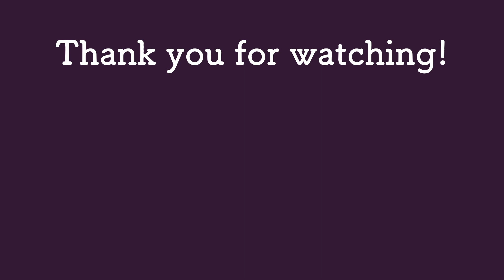レジャーハウスミヤザキの店内をご紹介します！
動画は基本店内で撮影しているのですが、今回は店内全体をご紹介したいと思います。動画はスポーツバイクを中心に撮っておりますが、一般のシティーサイクルも取り扱っているので、気軽にご来店いただけたらと思います。